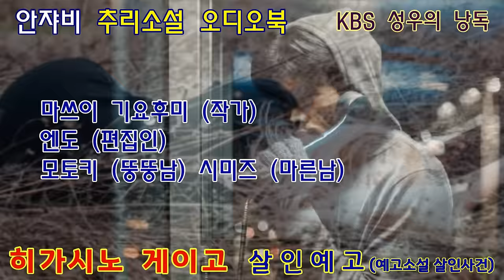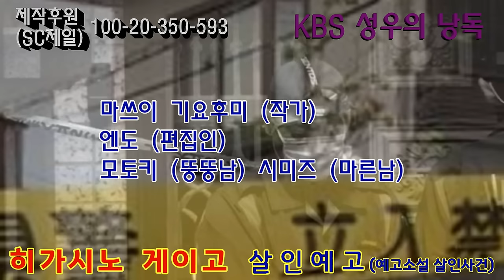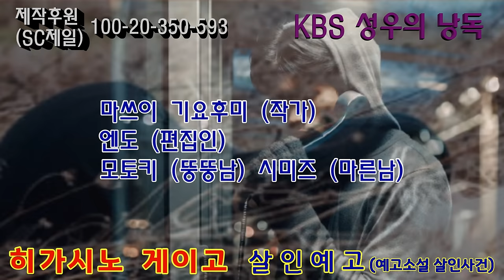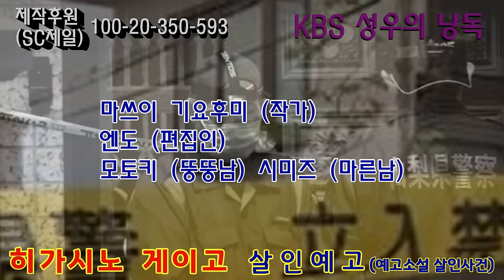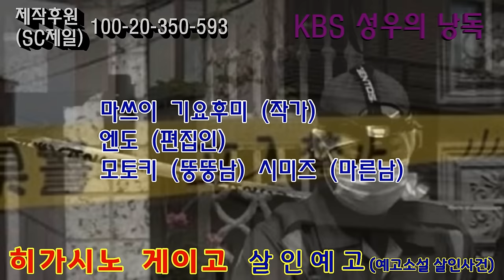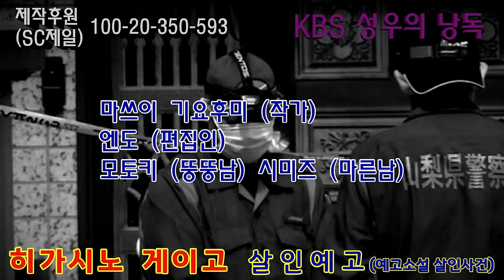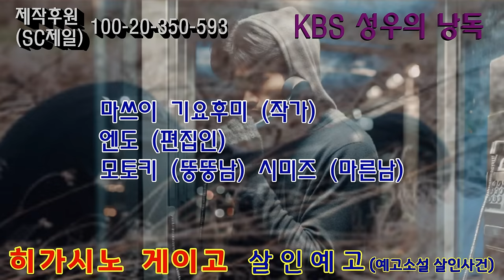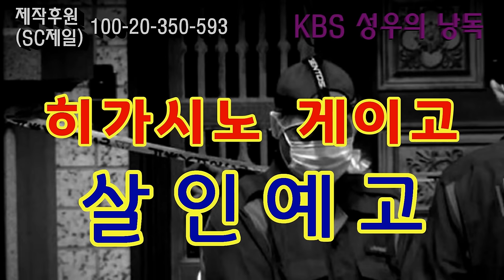내가 쓰는대로 누군가가 살해된다! 우연인가 모방인가? 연재중인 잡지는 불티나게 팔리지만...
히가시노 게이고의 블랙코믹추리
추리소설작가의 탈세, 살인..에 관한 이야기

감사합니다.